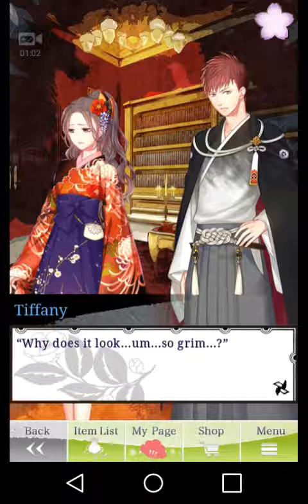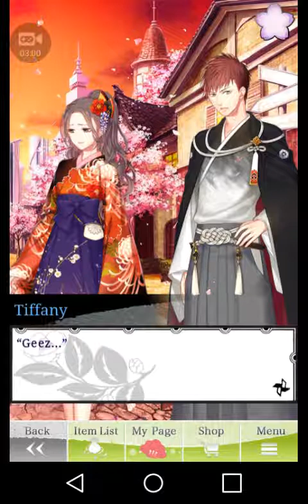Haunted Madness Event Story - Kaito - Destiny Ninja 2